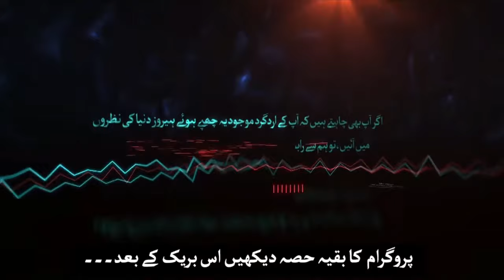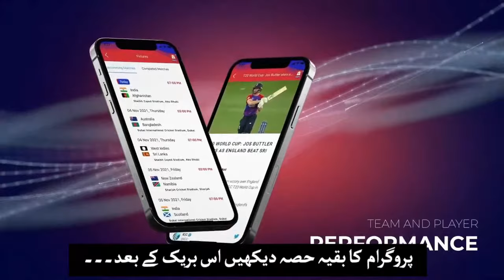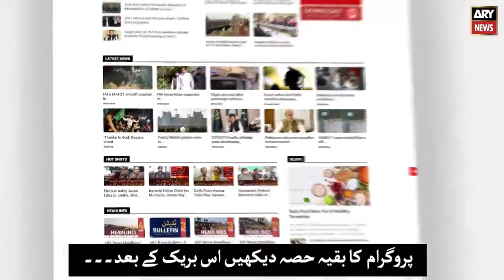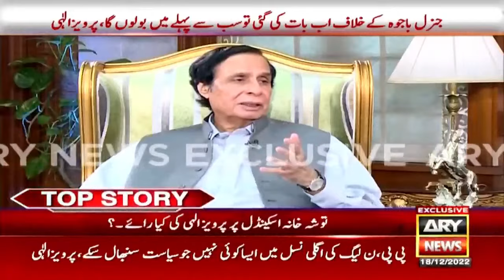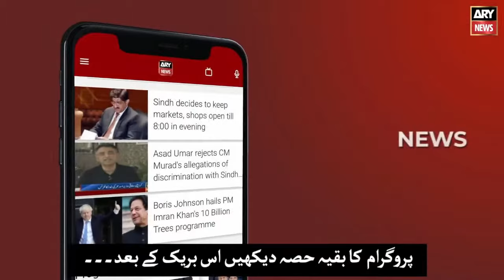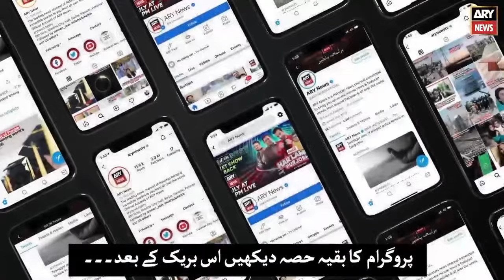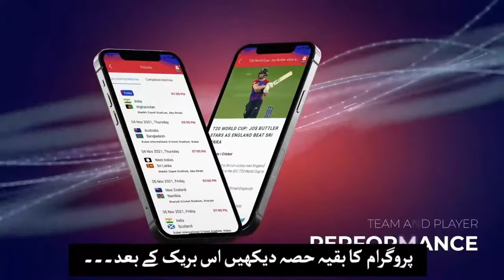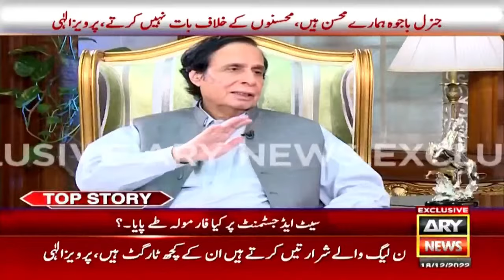The Reporters | Exclusive Interview with CM Pervez Elahi | ARY News | 18th December 2022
(Current Affairs)

Host:
- Chaudhry Ghulam Hussain - Kanwar Ghuman

Guest:
- Chaudhry Pervez Elahi (CM Punjab)